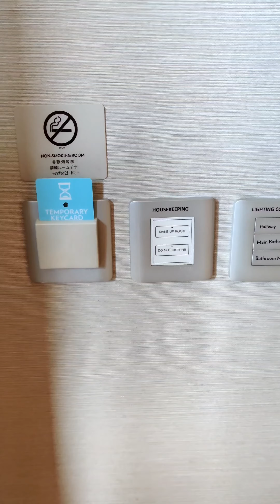Staycation at Marina Bay Sands • Deluxe Garden Room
Dec 2021
"Indulge in the epitome of luxury with our YouTube video capturing a lavish staycation at Marina Bay Sands in the Deluxe Garden Room! Join us for an exclusive tour of this opulent oasis, where modern elegance meets panoramic views of the city skyline. Whether you're a local seeking a sophisticated escape or a traveler dreaming of a world-class stay, this video provides an insider's look into the indulgence and allure of Marina Bay Sands. Click play now to immerse yourself in the exquisite comfort and breathtaking surroundings that redefine the art of staycation! 🏨🌆🌟 MarinaBaySands StaycationInStyle DeluxeGardenRoom"